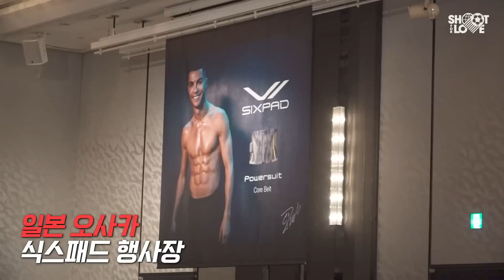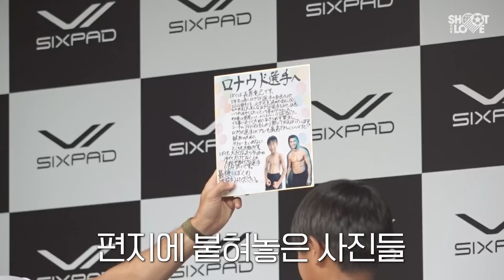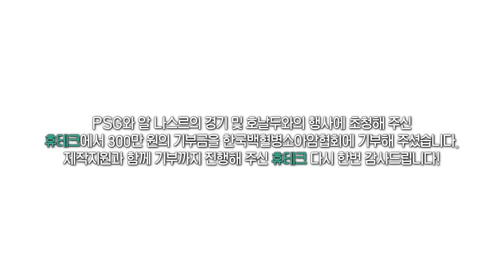40살 앞둔 호날두 몸상태 근황… 눈 앞에서 만나고 왔습니다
호날두를 드디어 보는 날이 오네... 복근이 미쳐버렸다

구독자 여러분! 저희 이번 영상 제작에 도움을 주신 휴테크에서 백혈병소아암협회에 300만원을 기부하신다고 말씀주셨는데요! 많은 도움주시고 기부까지 해주신 휴테크! 정말 최고입니다…!

말씀드린 휴테크의 식스패드풋핏2 제품은 앉아만 있어도 하체 근육이 강화되는 제품이라고 하는데요!
EMS 트레이닝으로 보다 생생하고 활력있는 생활을 할 수 있다고 합니다🤟
관심있으신 구독자분들은 아래 내용을 확인해주세요!

✔자극은 줄이고 효과는 높인 최적의 주파수 20Hz
✔필요에 맞게 사용가능한 워킹 모드 / 트레이닝 모드
✔언제 어디서나 사용 가능한 1.3KG 가볍고 콤팩트한 디자인

영상 및 캡쳐 이미지의 상업적 용도의 활용은 불가능합니다.
비상업적 용도의 경우에는 영상의 출처와 링크를 본문, 고정댓글에 꼭 적어주세요!